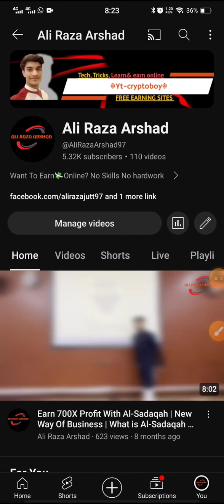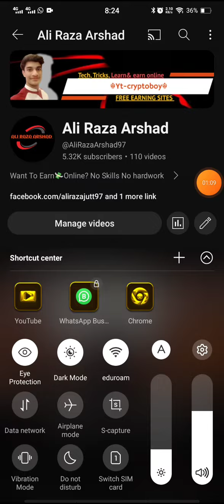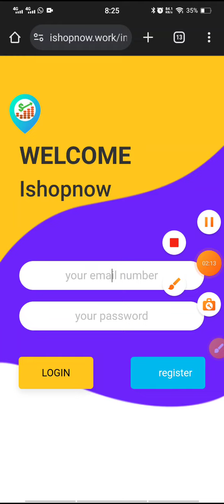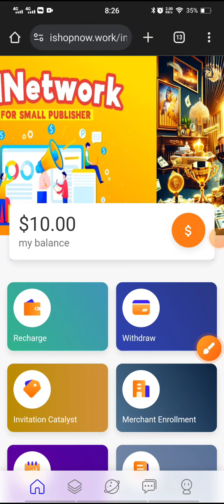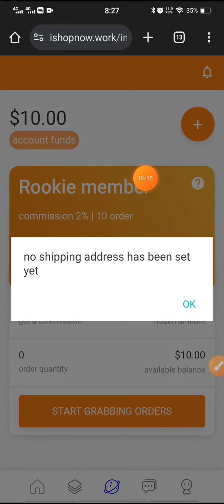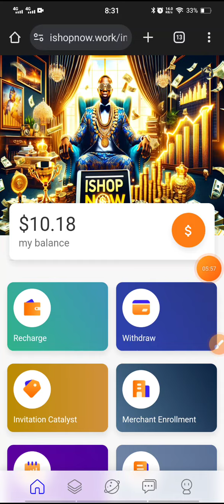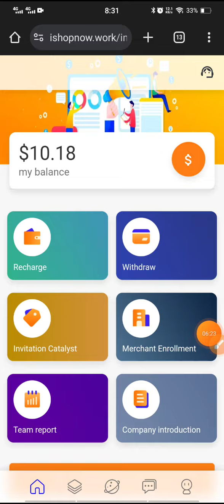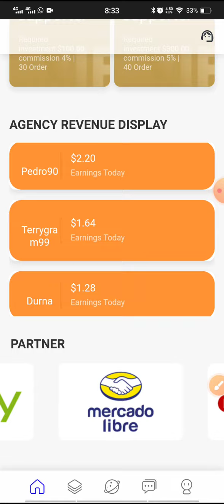New Orders Grabbing site Ishopnow | Free Money Making platform without skills| Daily earn 50$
Salam ! ❤

code: TPM38V

*Kindly share this link with your friends/relatives who interested in online earning👇 to support*🥰

Join 👇 for more latest earning updates